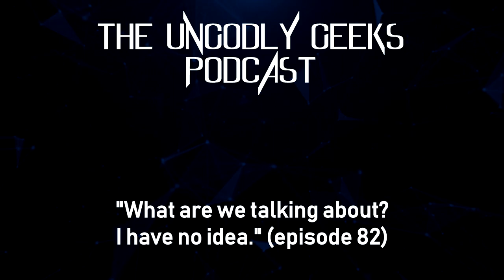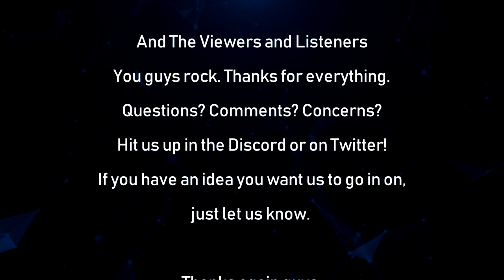The Ungodly Geeks Podcast Episode 82: "What are we talking about? I have no idea."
So here we are with episode 82. Talking about more video games and the latest Nintendo Direct. Enjoy!

-Joe